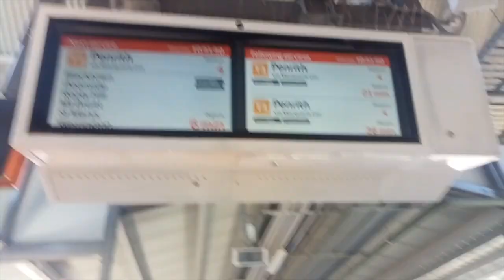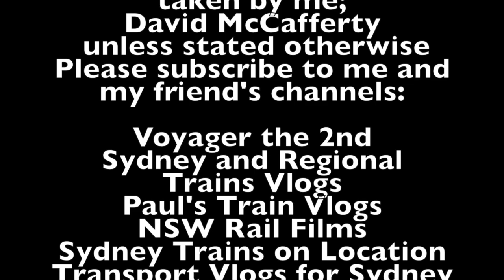Sydney City Transport Vlog 252: Hornsby Part 2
This video is at Hornsby Station on the T1 North Shore and Northern Line in the Upper North Shore of Sydney

This video features: Tangaras, OSCar, Waratah

Upcoming Vlogs/Videos
Sydney City Transport Vlog 253: Turramurra Part 2
Sydney City Transport Vlog 254: Wahroonga Part 2
Sydney City Transport Vlog 255: Mount Colah Part 2

Filmed on the 11th of August 2018